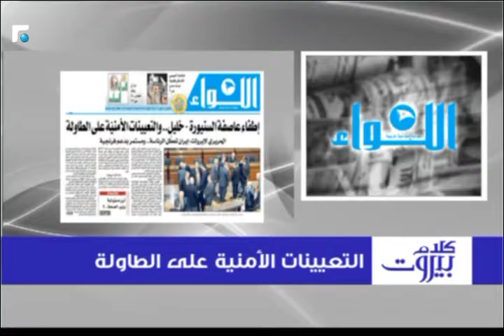المحامي محمد سعيد فواز: قرار انتخاب الرئيس بيد حزب الله والنظام سوري يرضخ لقرار الحزب2/3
كلام بيروت مع المحامي محمد سعيد فواز